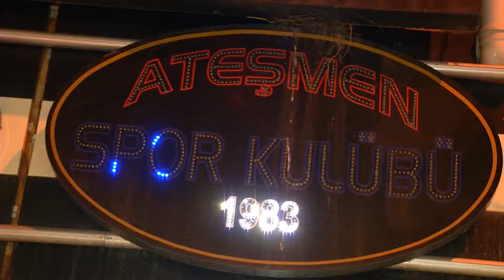Mimar Saffet Bulut, Ateşmen Spor Kulübüne Ziyareti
Bahçelievler Belediye Başkanı Mimar Saffet Bulut, Ateşmen Spor Kulübünü ziyaret etti.